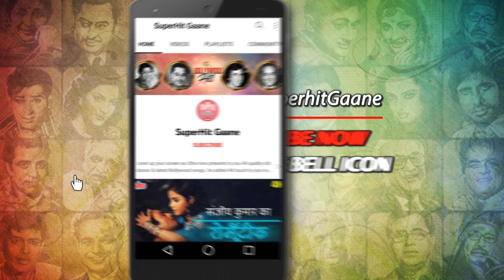शम्मी कपूर और नलिनी जयवंत का क्लासिक गाना : Beimaan Balmaa (HD) Asha Bhosle |Hum Sab Chor Hai (1956)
Watch this Golden Classic Bollywood song "Beimaan Balmaa " sung by "Asha Bhosle". Starring Shammi Kapoor & Nalini Jaywant from the classic movie 'Hum Sab Chor Hai (1956) '. Music Director : Omkar Prasad Nayyar.

🔸 Song Credits ✔️
       Movie : Hum Sab Chor Hai (1956)
       Song : Beimaan Balmaa
       Music Director/Composer : Omkar Prasad Nayyar
       Starring : Shammi Kapoor, Nalini Jaywant, Pran, I. S. Johar, Shakuntala.

🔸 Lyrics of Beimaan Balmaa  :

       Beimaan balmaa gai jaan zalmaa
       Beimaan balmaa maan bhi jaa
       Gai jaan zalmaa maan bhi jaa

       Sun dard mera bedardi sanam
       Daaman na chhuda tujhe meri kasam
       Dil le ke talana naa

       Bas ek nazar mori saiyaan
       Haule se pakad mori baiyaan
       Tune mujhpe kiya hai jaadu
       Mohe dil pe rahaa na jaadu
       Kar itanaa naa majabur
       Sajanaa itanaa naa majabur
       Kyun mil kar bhi hai dur
       Balamaa mil kar bhi hai dur

       Dil denaa tu kyaa jaane
       Zaraa dekh idhar diwaane
       Kuchh yun hi nahi bahake ham
       Betaab hai khud bhi mausam
       Hai bhigi bhigi raat
       Sajanaa bhigi bhigi raat
       Aa sun jaa dil ki baat
       Balamaa sun jaa dil ki baat